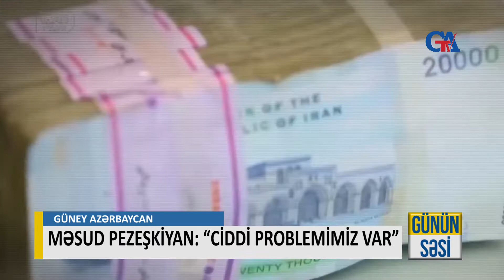MƏSUD PEZEŞKİYAN CİDDİ PROBLEMİMİZ VAR